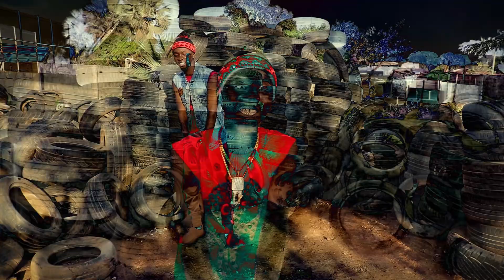NUHA - Kodikiso Official Music Video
NEW! Young Gambian Rapper with a strong motivational message for people who are struggling for a living.

Directed By Lamin FM. Marigo